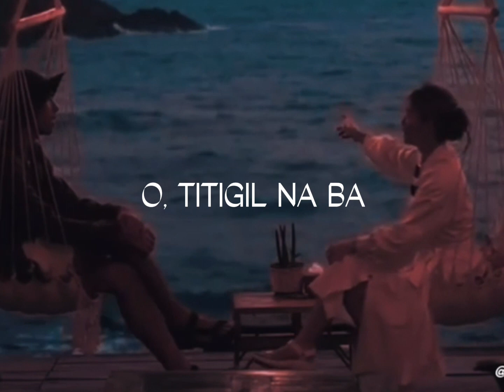Panaginip by @BrendaMageOfficial with Lyrics